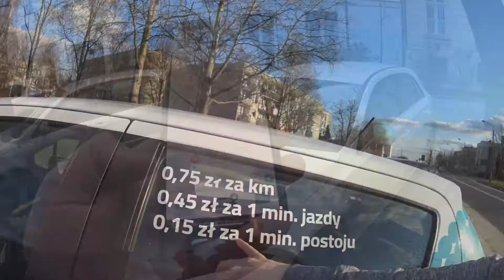Witaj na kanale autonaminuty.org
Cześć. Serdecznie witamy Cię na naszym kanale, który poświęcony jest współdzielonej mobilności samochodowej.
Znajdziesz tutaj nasze testy usług carsharingu, klasyków motoryzacji i aut elektrycznych, oczywiście współdzielonych :)

Zostaw SUBa aby żaden ciekawy test usług Ci nie uciekł, a jeśli interesujesz się tematyką carsharingu i ekonomii współdzielenia, zapraszamy na naszą stronę internetową gdzie znajdziesz najświeższą dawkę informacji o współdzielonej mobilności z Polski i ze świata.